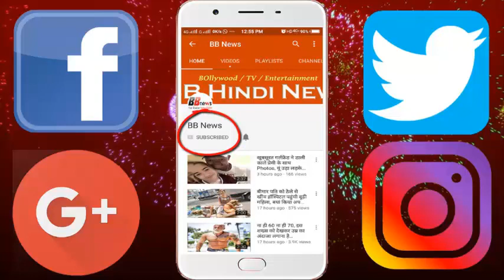सुअरों ने बदल दी इस शख्स की किस्मत, बन गया करोड़पति...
Today we will tell you the story of a man who, in his childhood, made a distance from the books. And began to take heavy sacks of jute.
Mohar Sahu was working as a laborer at the age of 12. They did not know the fate would change such that, one day they will become the owner of 1 million turnover.
Owners of two-storey house in Ranchi do business of Moohar Pig. His father runs a rickshaw and the mother sells roasted rice. The father had the burden of 4 children. He used to earn only 10 rupees per day. Sahu told that my mother used to add Rs.2 or 3 rupees daily to family income.
When I reached the 5th class, my father put me in a free government school. I crossed the 7th way, but Dad was not able to spend further, leaving school in compulsion. At the age of 12, he started working as a laber. From everyday work, I got 2-3 rupees.
Sahu started his job in the Rickshaw Supervisor after working for 6 months. Sahu was happy with the fact that he is able to pay 75 rupees per month from his salaries. Since then, Sahu has thought that he will definitely increase his salary by 30 rupees a year.
Muhar's in-laws used to work for pig farming. He advised them to follow pigs. During this time, he met Dr Sant Kumar, Dean, of the Veterinary Department of Birsa Agricultural University. Sahu took the training to join pig farming. Buy 10 pigs with the money collected from your savings.
For the first time when they sold pigs, they got 10,000 rupees. Mohar was not sure that he would get so much money from pig's business. They thought that they were on the right track, and then they started investing more money in this business.
In just two years, they had 45 pigs, and in 1990 their turnover reached one lakh. In doing so, this year his total turnover from pig farming was 10 million. Even after becoming a millionaire, his business is only a piggy bank. Now he trains and inspires other people to piggery.

BB NEWS!!